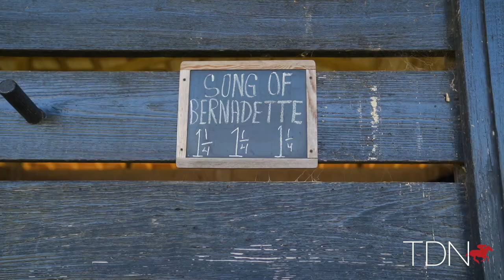Song of Bernadette, Dam of Catholic Boy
Fred Hertrich will sell Song of Bernadette, the dam of sensational Travers winner Catholic Boy, at Fasig-Tipton November, and tells the TDN why he will part with the mare in this Fasig-Tipton sponsored video.